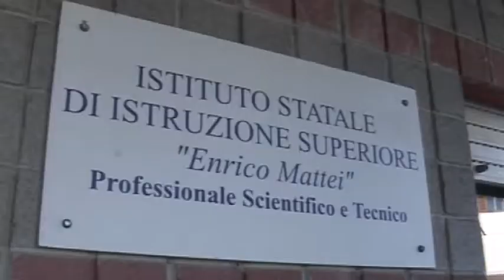Cerveteri, ecco una navetta bis per gli studenti - Canale 10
La linea 23 di Cerveteri raddoppia: alle 14.10, davanti all'istituto Enrico Mattei, arriva un secondo bus per trasportare i ragazzi a casa.